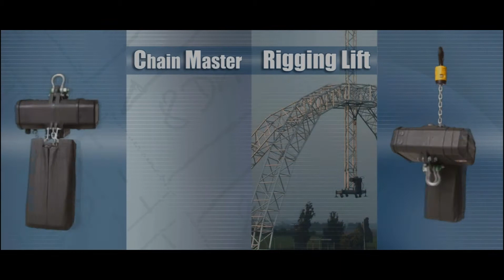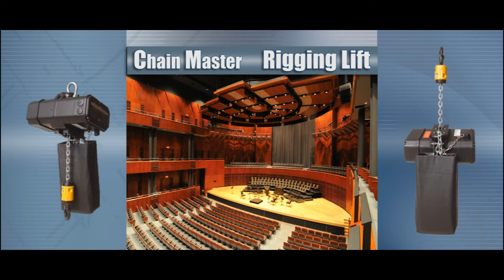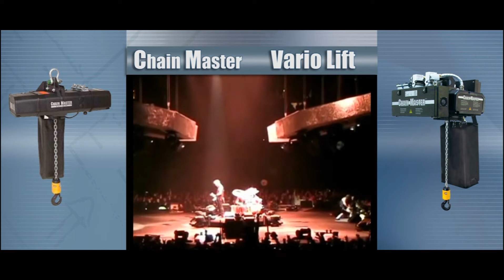ChainMaster Bühnentechnik GmbH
Sie sehen hier eine Auswahl unserer Produktpalette.